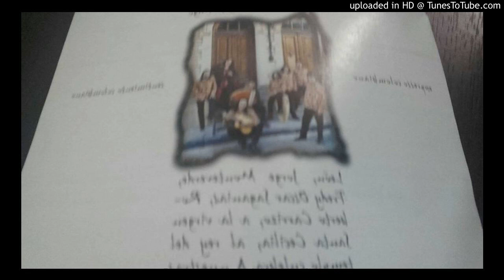expresso colombiano - lamento negro